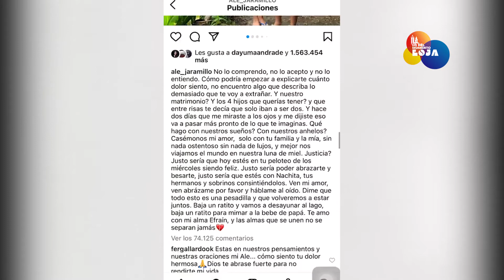Sentencia por el Caso Efraín Ruales | LO DEL MOMENTO LOJA